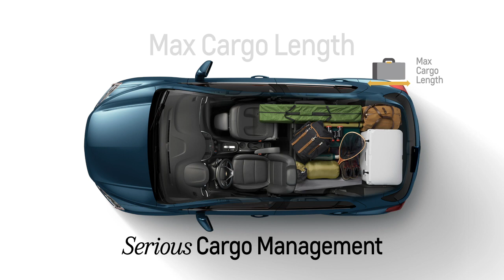Chevy Trax – Cargo Sense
Serious cargo sense. Trax’s Cargo Management System offers a comfortable space for you and your passengers and a lot of smart solutions for keeping your things organized.